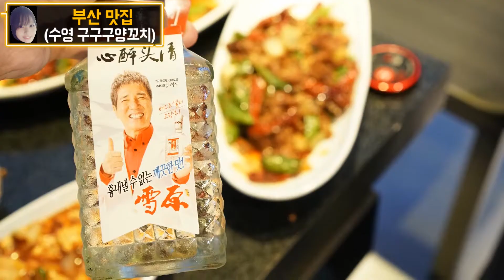부산 광안리 맛집 추천 베스트 구구구양꼬치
부산 수영구 광안리 맛집 추천 베스트 구구구양꼬치
꽐라모임의 기본
좋은 술 좋은 안주 좋은 분위기 좋은 사람들 ㅋㅋㅋ